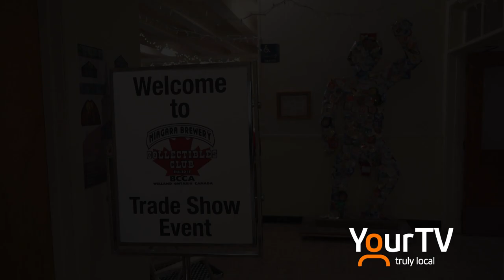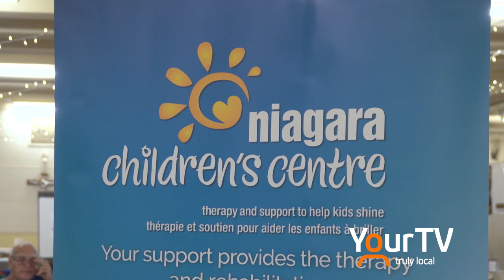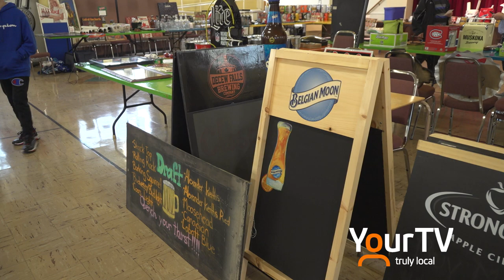Brewery Collectables Show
The Niagara Brewery Collectibles Club hosted a brewery collectibles trade show.